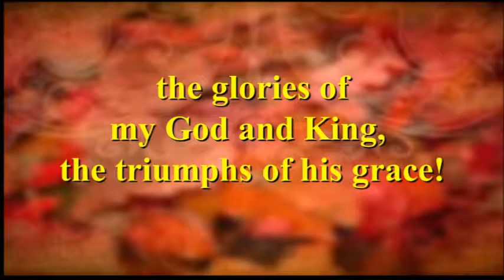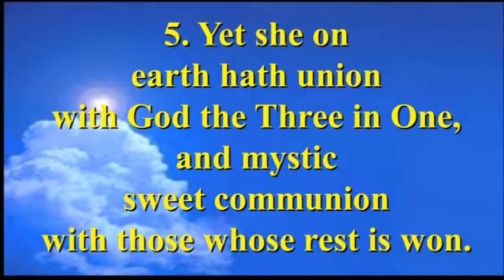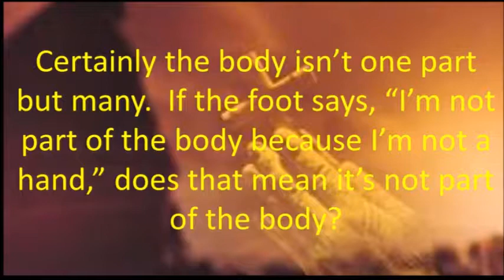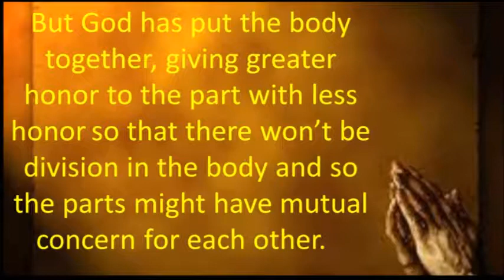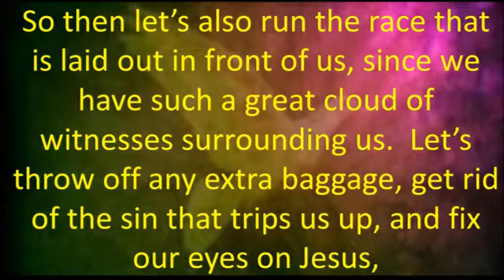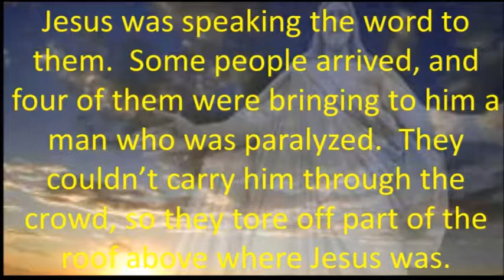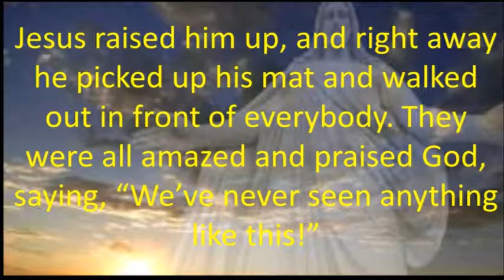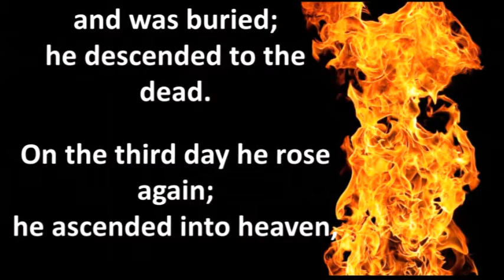Sunday 10 22 2017